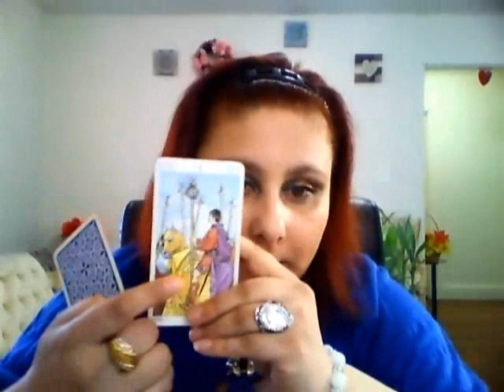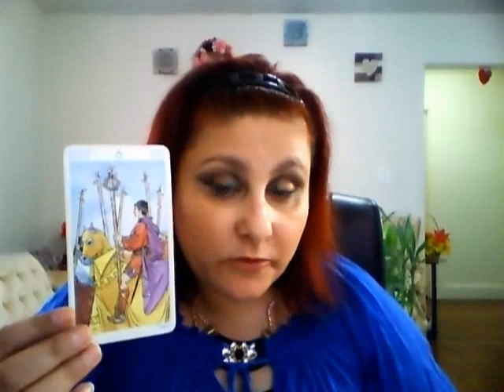Capricorn May 2018 tarotscope by Ama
Services : Tarot, Akashic reading,Reiki, Supreme healing, Energy Clearing, Face reading, Tong Ren Healing etc.